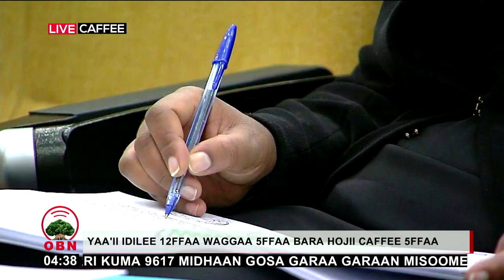Kallattii Hojiilee gurguddoo bara 2013 kan MNO Pirezedaantii Shimallis Abdiisaa Caffeef Dhiyeessan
Caffee